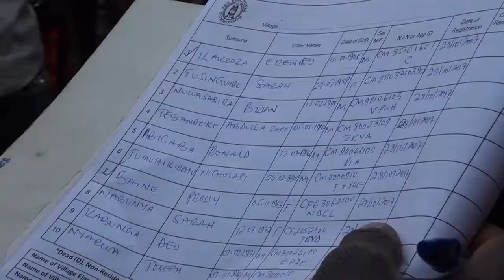LC 1 ELECTIONS IN DIFFERENT AREAS IN KAMPALA DISTRICT - FILMAKER